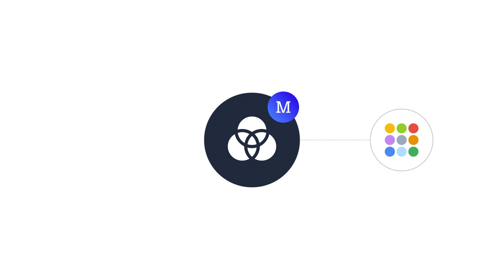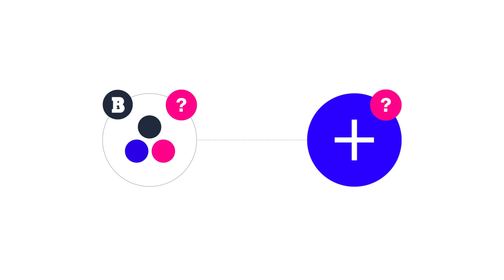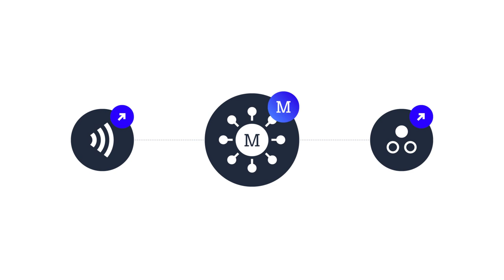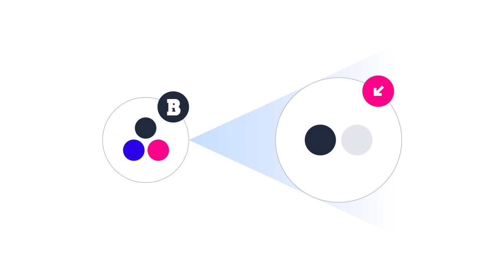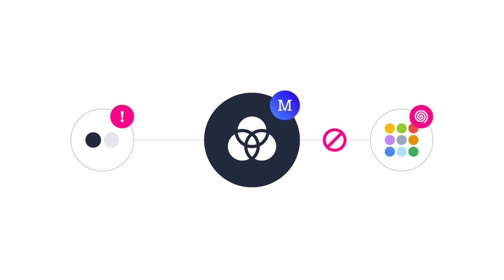COLOR de MARCA: Paleta de colores de Marca | BRANDING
COLOR de MARCA: Restricciones, pero no limitaciones.

Redacción: Daniel Zúñiga
Diseño: Roger Lara
Animación: Paola Bautista